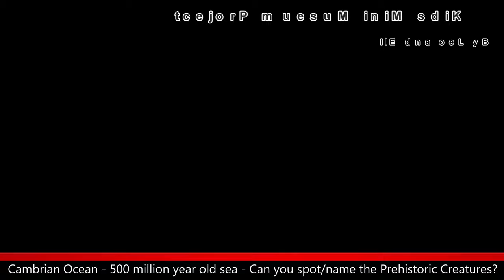The Motion of a Prehistoric Cambrian Ocean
Can you spot the caterpillar-like Hallucigenia, the trilobite Bathyuriscus, or the many-eyed, nozzle-nosed Opabinia in this more than 500-million-year-old sea?
Hallucigenia, Eldonia, Opabinia, Anomalocaris, Marrela, Pikaia, Ottoia, Olenoides, Odaraia, Canadia... who else did we forget?
Cambrian Ocean - 500 million year old sea - Can you spot / Name the Prehistoric Creatures?

Leo and Eli’s Channel:
Two loving Brothers and their camera's, with a little bit of mom and dad's help putting some videos together for all to enjoy their journey with whatever they undertake.

Giving credit to:
Field Museum